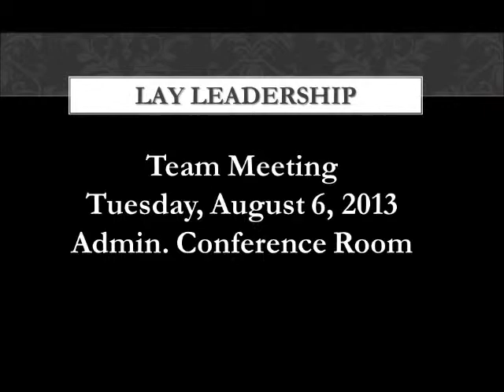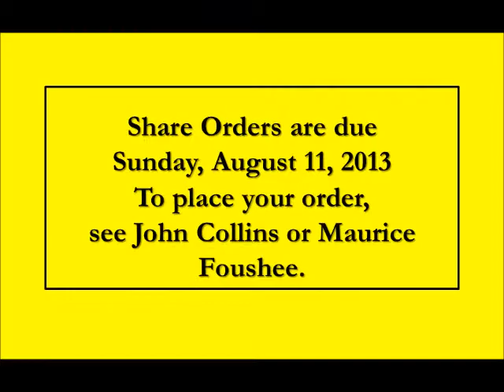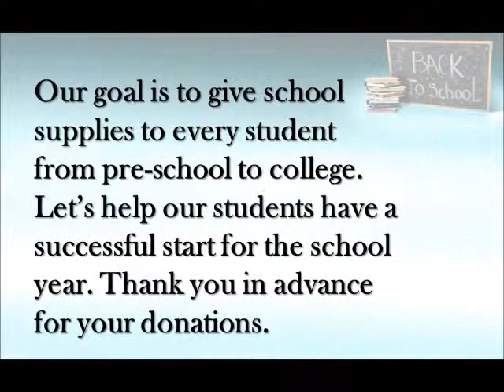QCUMC Announcements for the week of August 4, 2013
Here are Queen's Chapel UMC's announcements for the week of 8/4/13.